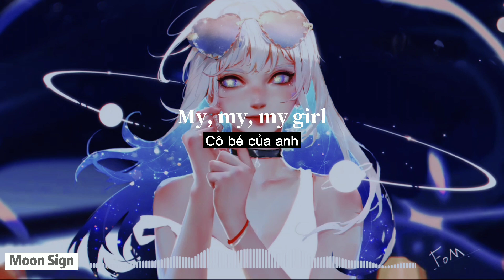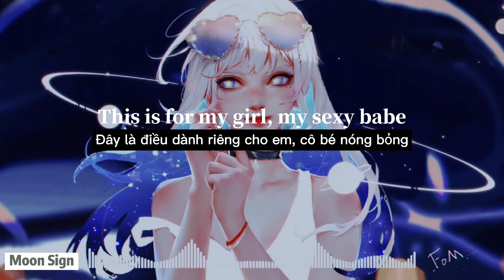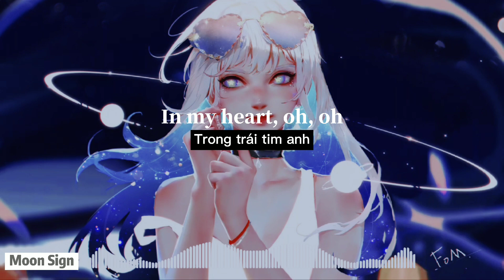u're mine - Kina (ft. shiloh)[Lyrics+Vietsub]| Tik Tok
🎤Lyrics:
My, my, my girl
This is for my girl, my sexy babe
In my heart, oh, oh